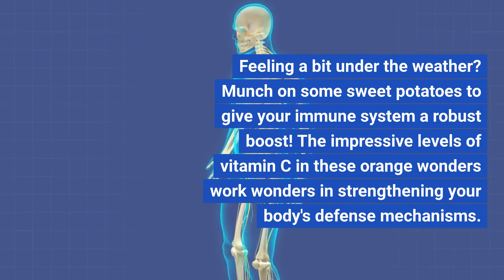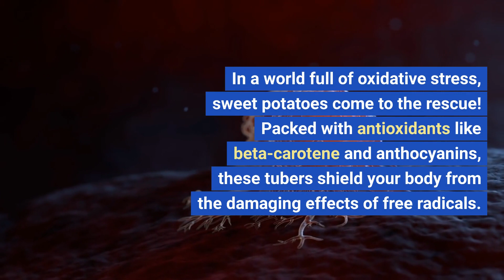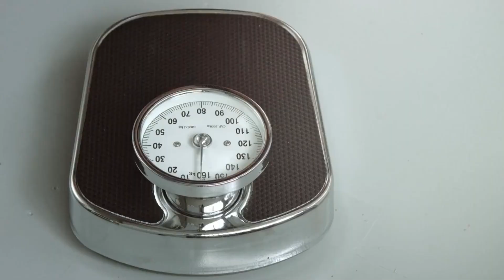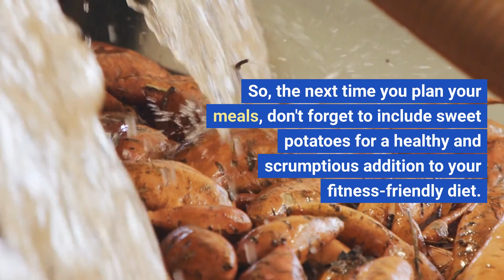Sweet Potatoes: 10 Amazing Health Benefits Revealed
Hey fitness enthusiasts! Today, we're diving into the world of superfoods, and our star player is none other than the humble sweet potato! These tasty tubers not only satisfy your taste buds but also pack a powerful nutritional punch. Let's explore ten amazing health benefits that make sweet potatoes a must-have addition to your diet.

1. Rich in Nutrients

Sweet potatoes are nature's treasure trove of essential vitamins and minerals. Loaded with vitamin A, vitamin C, potassium, and manganese, these root veggies support your overall health and well-being. Vitamin A is excellent for maintaining healthy vision, while vitamin C boosts your immune system, helping you ward off pesky infections and illnesses.

2. Immune Boosting

Feeling a bit under the weather? Munch on some sweet potatoes to give your immune system a robust boost! The impressive levels of vitamin C in these orange wonders work wonders in strengthening your body's defense mechanisms. Say goodbye to those sniffles and hello to a healthier you!

3. Antioxidant Powerhouse

In a world full of oxidative stress, sweet potatoes come to the rescue! Packed with antioxidants like beta-carotene and anthocyanins, these tubers shield your body from the damaging effects of free radicals. As a result, you'll enjoy reduced risks of chronic diseases and a longer, healthier life.

4. Digestive Health

A happy gut means a happy you! Sweet potatoes are a rich source of dietary fiber, making them your digestive system's best friend. Embrace regular bowel movements and bid farewell to bloating and constipation with the help of these fiber-rich gems.

5. Heart Health

Let your heart beat with joy, thanks to sweet potatoes! The winning combination of potassium and fiber promotes a healthy cardiovascular system by regulating blood pressure and cholesterol levels. Keep heart disease at bay and feel the love from your ticker.Please watch the video to the end to learn the other 5 amazing health benefits of sweet potatoe